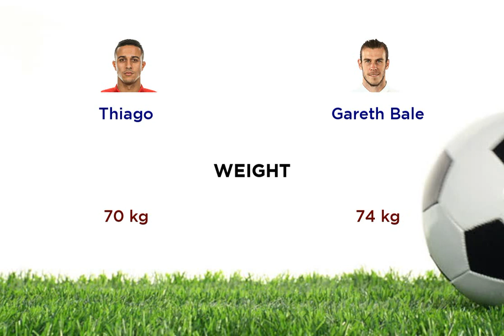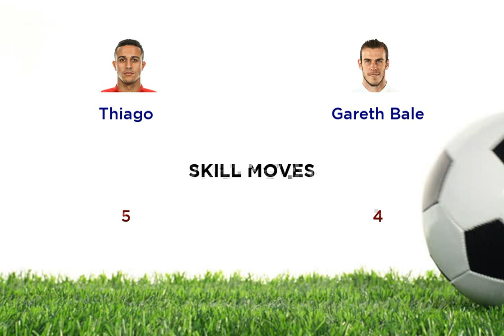Thiago vs Gareth Bale